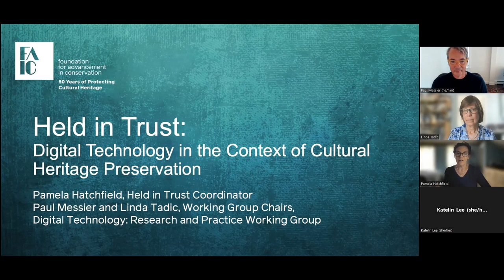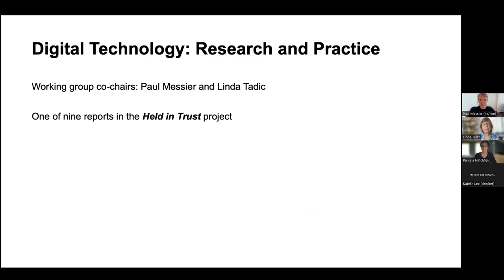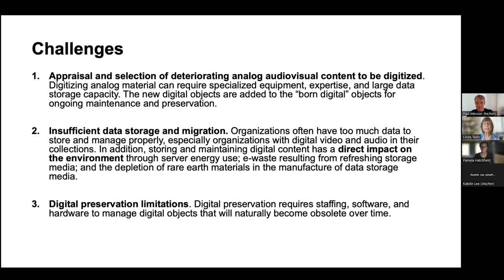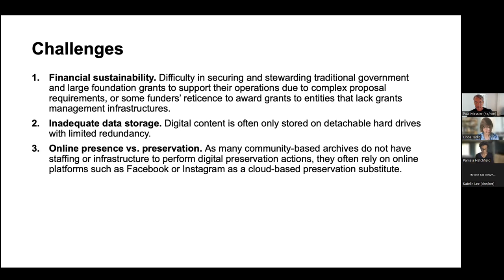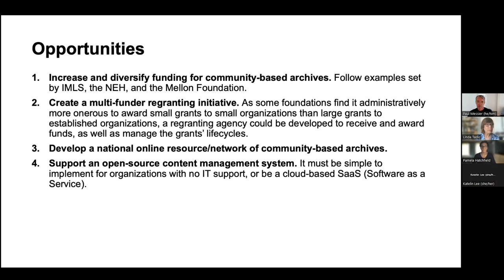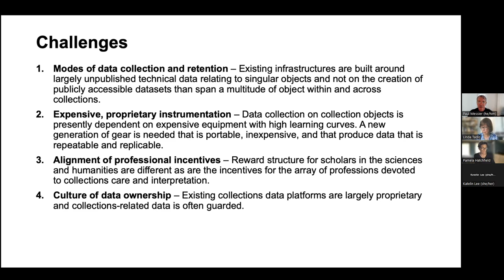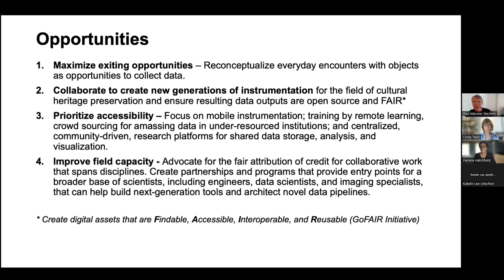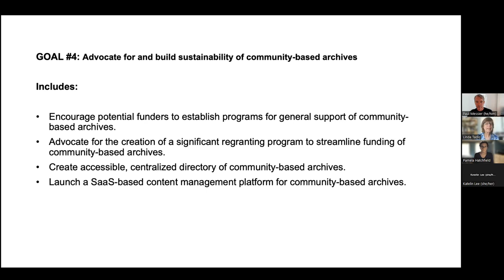Held In Trust: Digital Technology in the Context of Cultural Heritage Preservation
Pamela Hatchfield, Museum of Fine Arts, Boston and Foundation for the Advancement of Conservation
Linda Tadic, Digital Bedrock
Paul Messier, Yale University

Digital tools and platforms provide a global medium of cultural exchange and creation. The mission of libraries, museums, and archives to collect, preserve, and provide access increasingly encompasses and relies on technology. The field of conservation is also evermore reliant on digital methods for the documentation and analysis of objects. From content creation to preservation, the digital present and future introduces new preservation challenges, as well as exciting opportunities for deepening knowledge of art and artifacts.